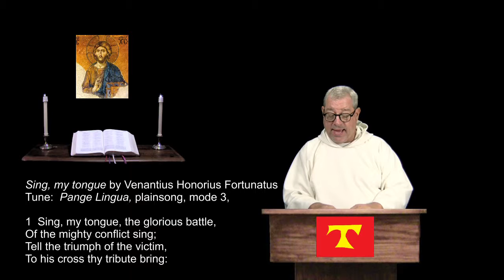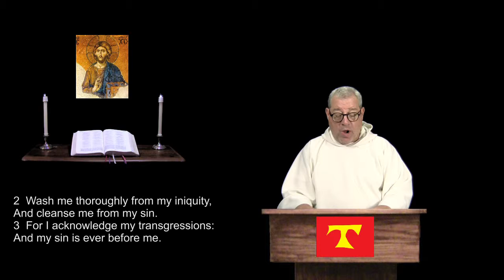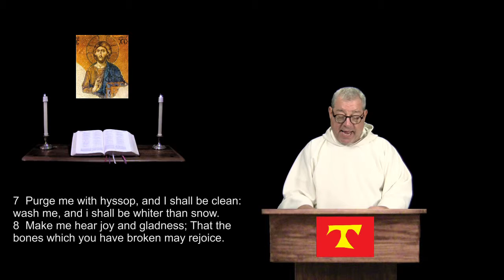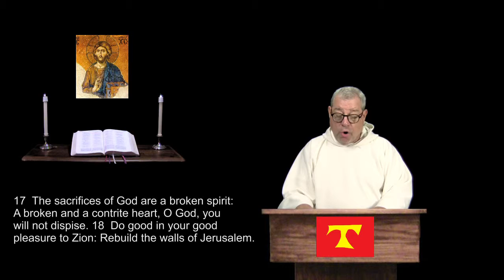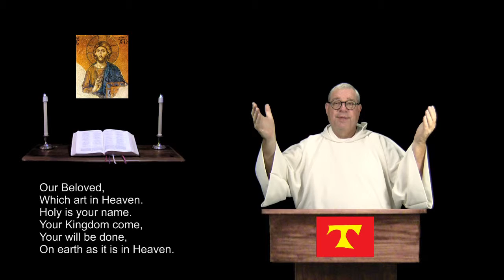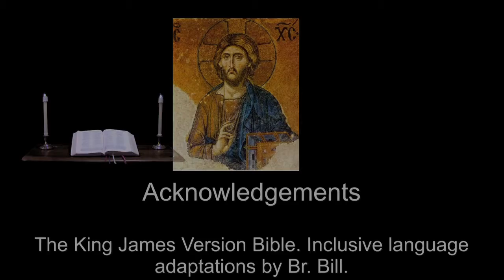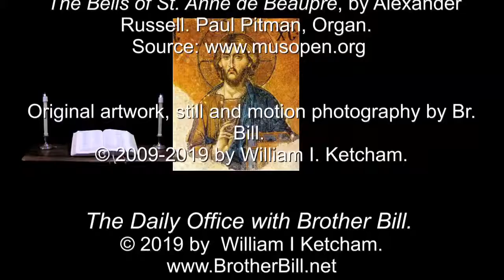15 Apr 2019 Holy Monday Morning Prayer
Psalm 51.  Jeremiah 12:1-16.  A prayerful & reflective reading of the Bible, in a daily format.  For more info and prayer requests: